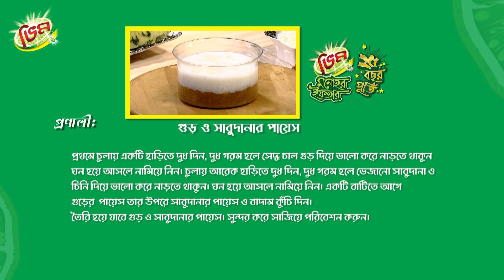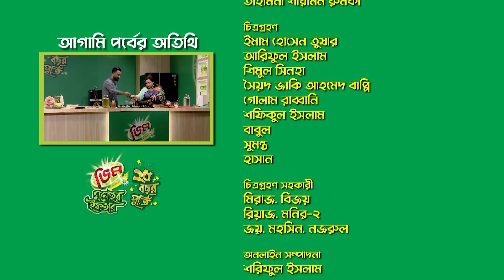Vim Monohor Iftar 2023 | Keka Ferdousi | Sarika Sabah | Gur & Sabudana Payesh | Episode 9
ভিম মনোহর ইফতার পাড়ি দিলো ২৫ বছর! এবার পুরো আয়োজনজুড়ে রয়েছে মজাদার সব রেসিপি এবং জনপ্রিয় তারকাদের উপস্থিতি।